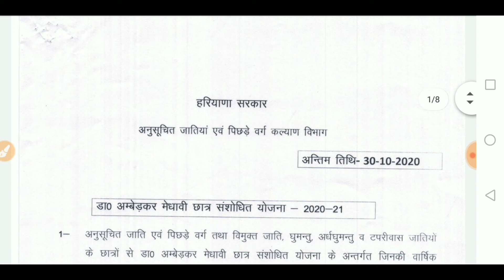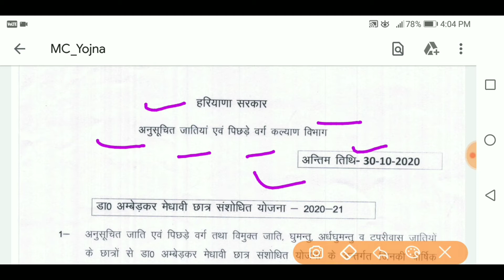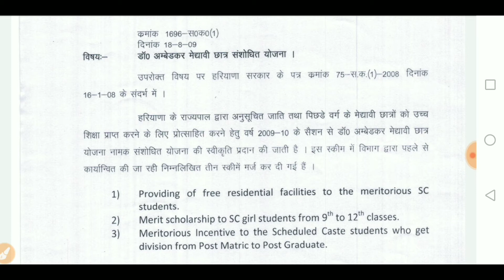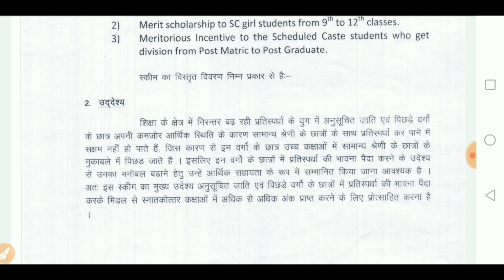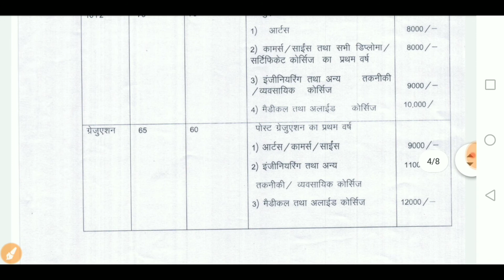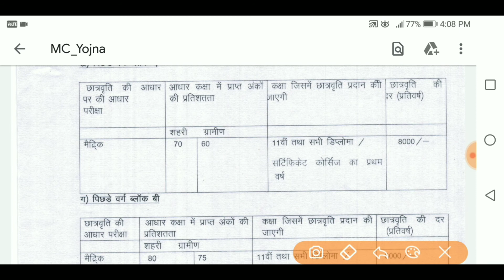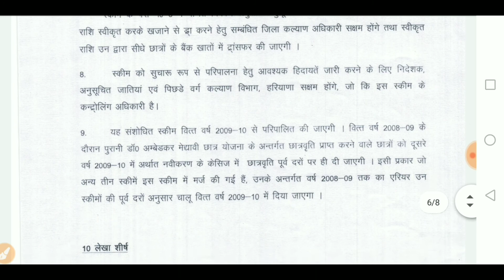Haryana Scholarship Online Form 2020-21 l Pre Matric and Post Matric Scholarship Apply Online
Haryana Scholarship Online Form 2020-21 l Pre Matric and Post Matric Scholarship How to Apply Online
haryanascholarship2020-21,
how to apply haryana scholarship 2020-21,
haryana scholarship 2020-21,
Haryana scholarship form kaise bhare,
haryana form 2020,
haryana form fill up 2020,
scholarship kaise milti hai,
how to apply scholarship online 2020,
scholarship kaise apply kare,
scholarship kaise aati hai,
haryana portal par registration kaise kare,
scholarships 2020,
Dr. Ambedkar Medhavi Chhatar Sanshodhit Yojna,
dr ambedkar medhavi chhatra yojana 2020,
dr ambedkar scholarship haryana 2020,
haryanawelfareschemes,
scholarship 2020 haryana,
ambedkar chatravriti yojana last date 2020,
haryana sc bc scholarship online status check,
haryana scholarship online form 2020-21 last date,